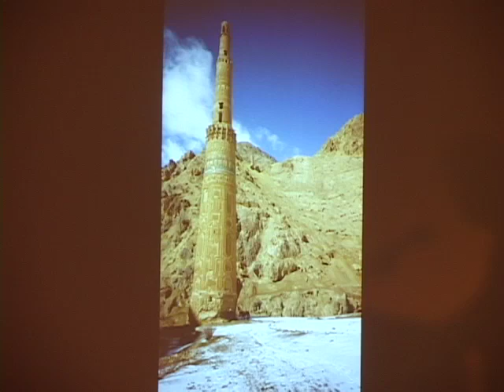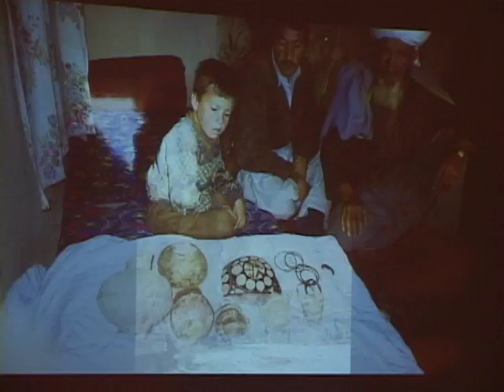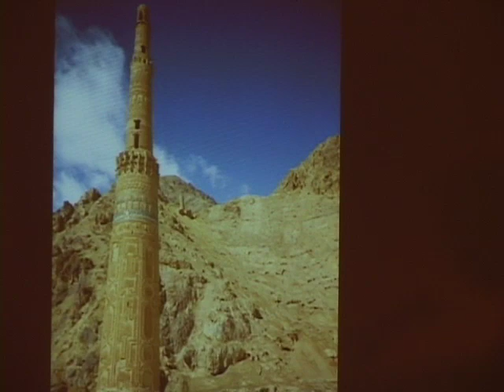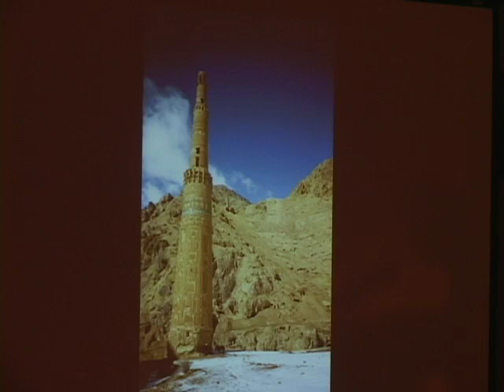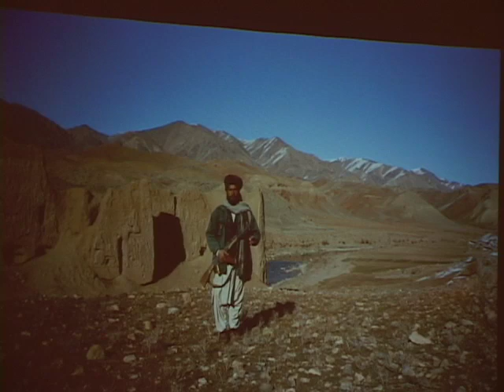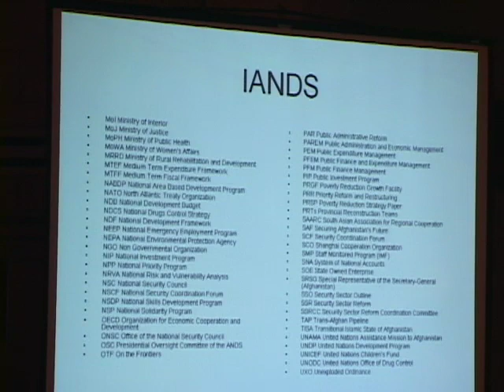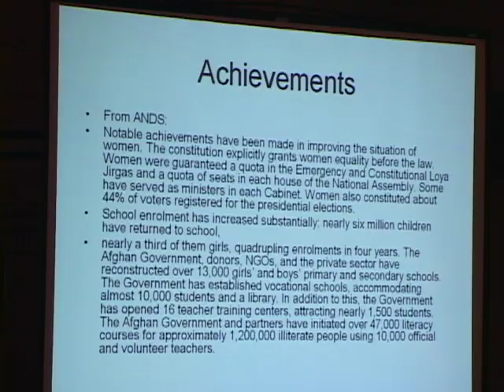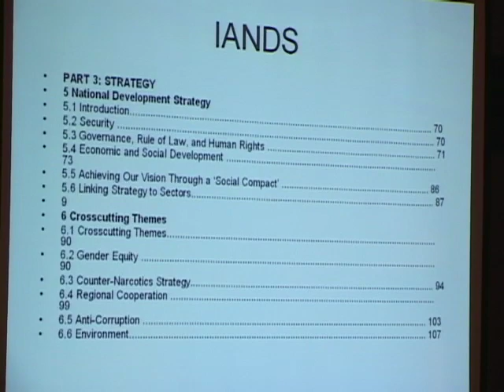Part 2-Rory Stewart Lecture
Part 2 of the talk "Afghanistan: The Places in Between" by author, diplomat, and NGO executive Rory Stewart on November 13, 2008 at the Asian Art Museum of San Francisco